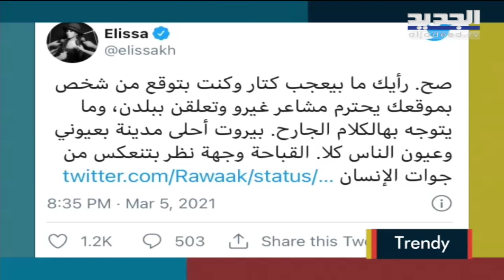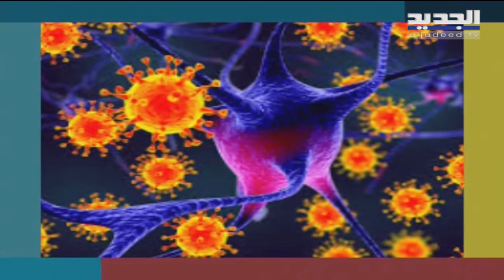صباح اليوم 7-3-2021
ومشاهدة البث المباشر لقناة الجديد:

للاشتراك في قناة الجديد على يوتيوب:

للمزيد من الفيديوهات يمكنكم زيارة صفحة الفيديوهات: